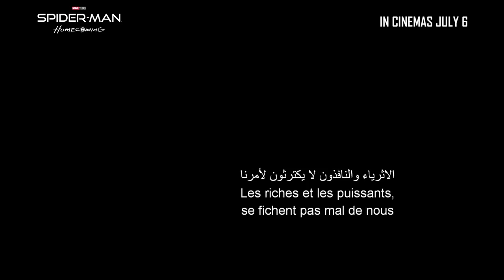Spider-Man: Homecoming | International Official Trailer | In Cinemas July 6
في دور العرض في ٦ يوليو ٢٠١٧

A young Peter Parker/Spider-Man (Tom Holland), who made his sensational debut in Captain America: Civil War, begins to navigate his newfound identity as the web-slinging super hero in Spider-Man: Homecoming.  Thrilled by his experience with the Avengers, Peter returns home, where he lives with his Aunt May (Marisa Tomei), under the watchful eye of his new mentor Tony Stark (Robert Downey, Jr.). Peter tries to fall back into his normal daily routine – distracted by thoughts of proving himself to be more than just your friendly neighborhood Spider-Man – but when the Vulture (Michael Keaton) emerges as a new villain, everything that Peter holds most important will be threatened.

Cast: Tom Holland, Michael Keaton, Zendaya,  John Favreau, Donald Glover, Tyne-Daly with Marisa Tomei and Robert Downey Jnr